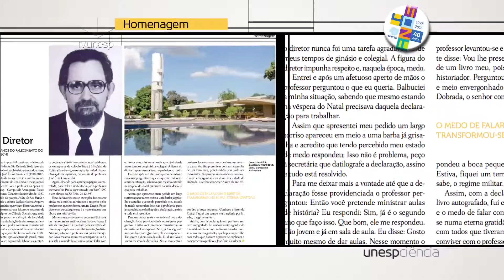Homenagem - edição 071